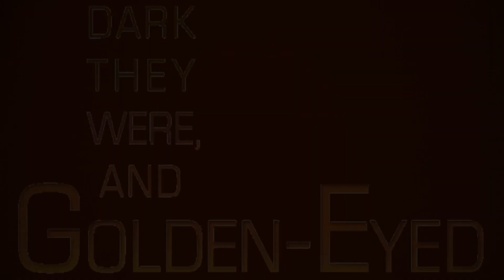Dark They Were, And Golden-Eyed [Annoucment]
Based upon the short story by Ray Radbury, this will be a 25 minute short film, story boards are being made, no animation in the trailer obviously, voice actors needed.